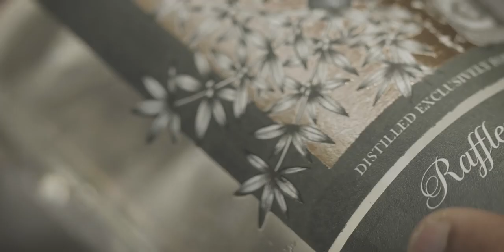Туристическое агенство Дневник путешественника, обзор Raffles Seychelles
туристическое агенство Дневник путешественника представляет вашему вниманию обзор люксового отеля Raffles Seychelles на Сейшельских островах. Raffles Seychelles — новый фешенебельный комплекс, раскинувшийся на 30 гектарах в уединенной бухте, среди пышных тропических садов и живописных гранитных скал, у белоснежного 500-метрового пляжа, омываемого теплыми водами Индийского океана. На острове есть много разных вариантов развлечений и достопримечательностей : Национальный парк Valee De Mai, ферма по выращиванию жемчуга. Как и в других 5* отелях здесь Вы найдете комфортабельные виллы с шикарными интерьерами и собственными бассейнами. Отдельно стоит отметить, что виллы стоят на холмах, что дает возможность наслаждаться красивейшими закатами. Также стоит отметить тот факт, что в этом отеле будут рады даже самым маленьким гостям. Для них есть : детская кроватка, водные виды спорта, увлекательные программы для детей и подростков в клубе Sugar Palm.